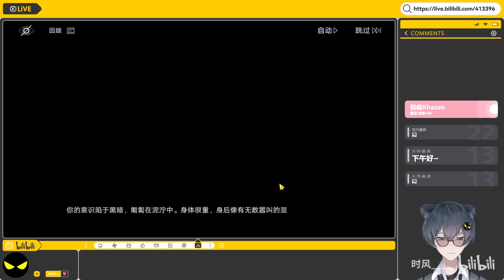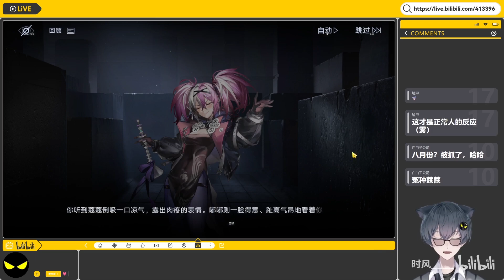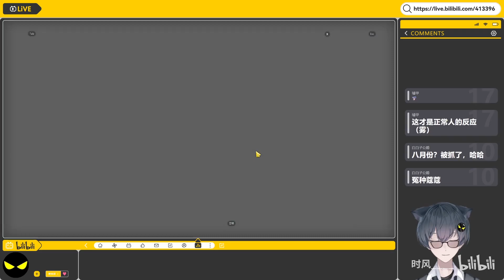【时风】每关凹半小时！会吹唢呐的禁闭者？无期迷途实况【时风】每关凹半小时！会吹唢呐的禁闭者？无期迷途实况#22